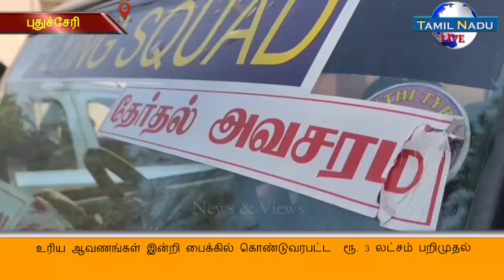உரிய ஆவணங்கள் இன்றி பைக்கில் கொண்டுவரபட்ட ரூ. 3 லட்சம் பறிமுதல்